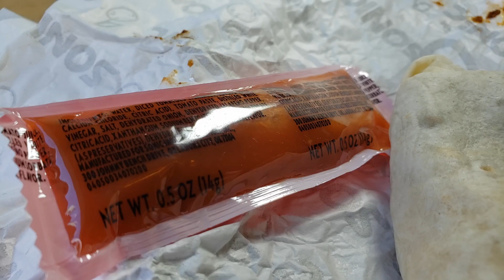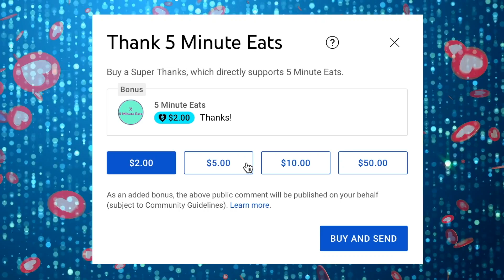Sonic Fritos Chili Cheese Jr Wrap Review